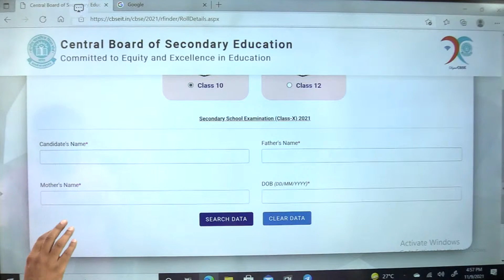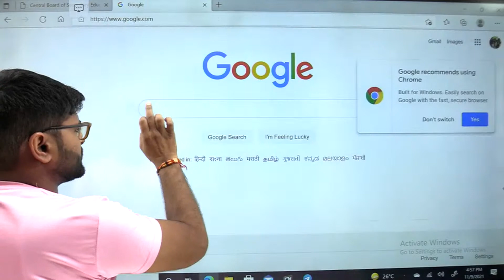CBSE Latest UPDATE Class 10 I Admit Card & Roll Number Class 10 I CBSE Roll Number I Ashish Sir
Roll Number Finder Link